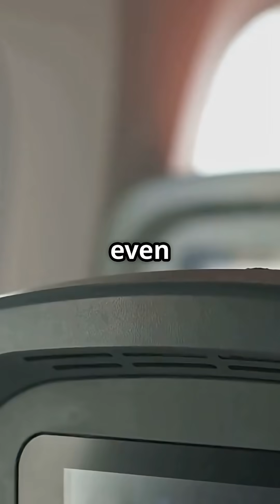Is the Boeing 737 MAX a misunderstood marvel — or a jet forever haunted by its past?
Is the Boeing 737 MAX unfairly judged — or forever haunted by its past?